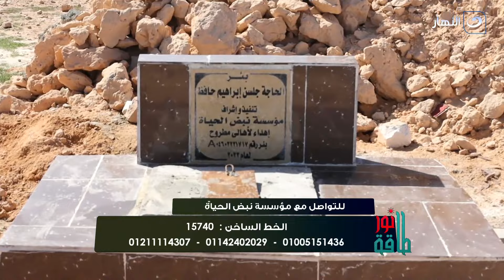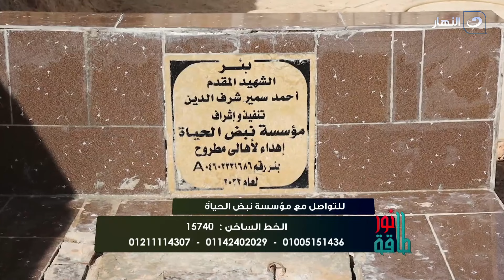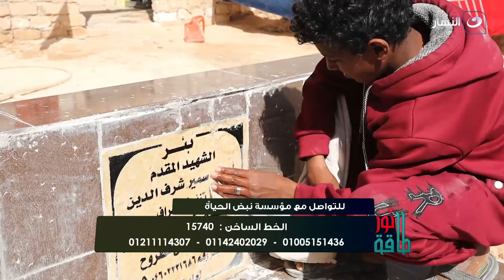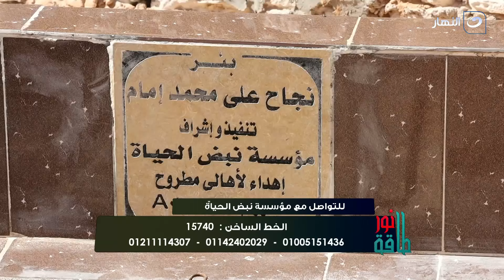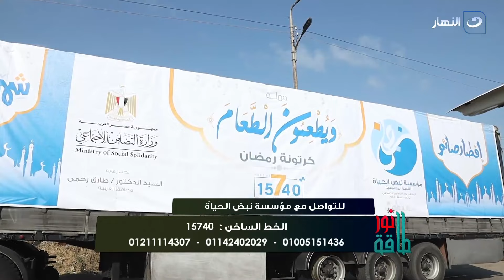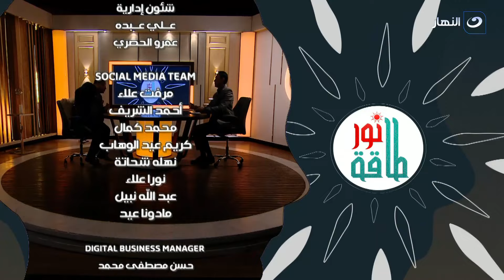طاقة نور | الإثنين 4 أبريل 2022 - تفاصيل عظمة شهر رمضان الكريم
طاقة نور - الإثنين 4 أبريل 2022 - الحلقة الكاملة
تعرض لنا اليوم الأعلامي كريم كوجاك في حلقة اليوم تفاصيل عظمة شهر رمضان الكريم
طاقة نور
 يناقش برنامج طاقة نور مع الإعلامي كريم كوجاك المشاكل الإجتماعية التي تهم المشاهدين على اختلاف أعمارهم وميولهم.